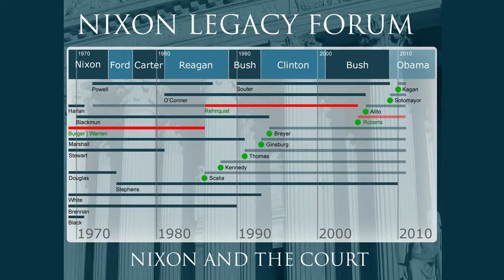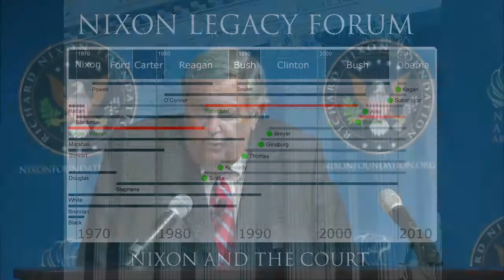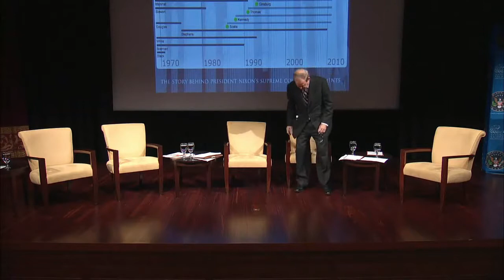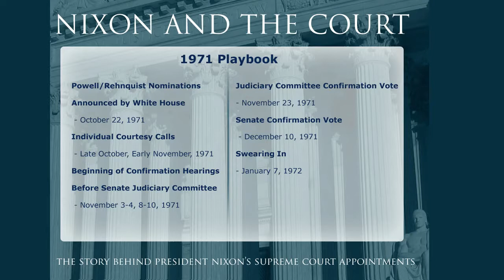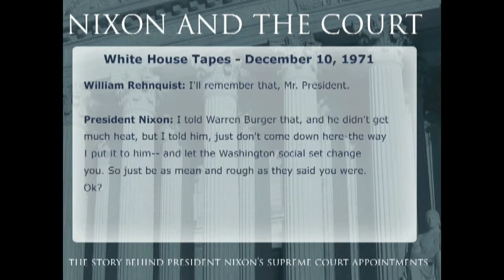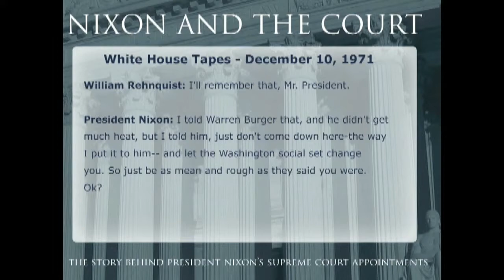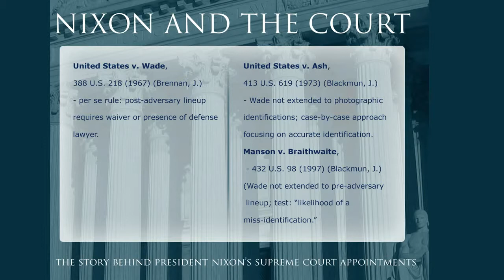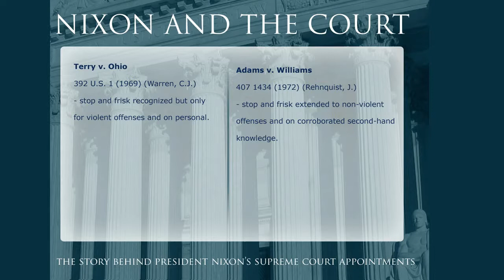Nixon and the Court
November 17, 2011: A discussion on the development and execution of President Nixon's policy on the Judicial Branch, and the impact and legacy of Nixon's Supreme Court appointments. Particular attention was devoted to the transistion form the Warren Court to the Burger Court.

Location: National Archives

Participants:
G. Rober Blakey, Former Majority Counsel of the Senate Judiciary;
Patrick Buchanan, Speechwriter and Snior Adviser to President Nixon;
Wallace Johnson, Associate Deputy Attorney General and Special Assistant for legislative affairs under President Nixon;
Earl Silbert, U.S. Attorney for the District of Columbia under President Nixon;
Fred Fielding (moderator), Deputy White House Counsel to President Nixon, Reagan and George W. Bush.